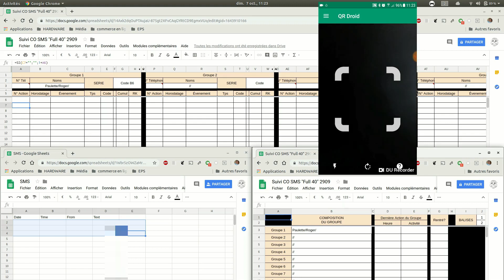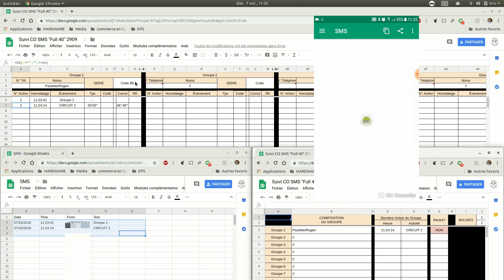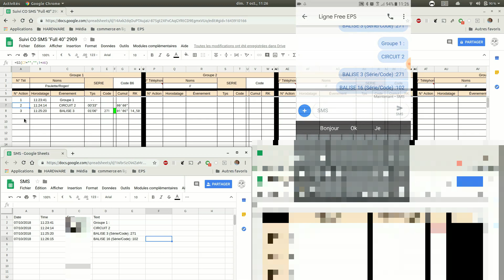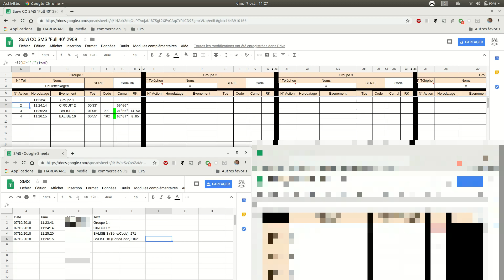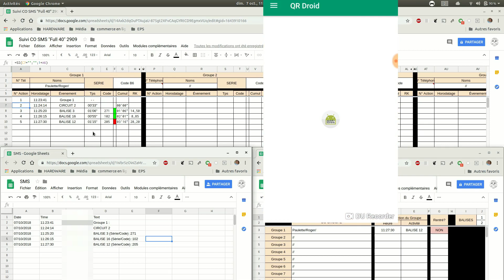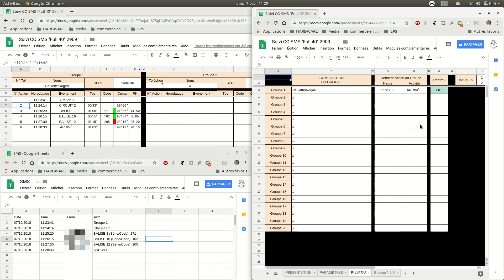SuiviCO Direct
Démonstration en direct du fonctionnement du fichier de Suivi en CO avec des QR-Code et SMS.